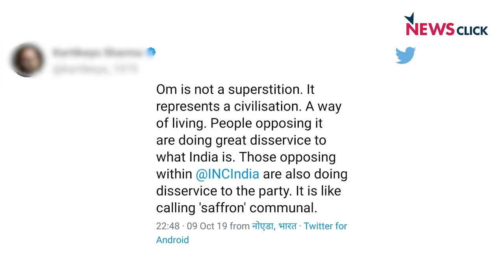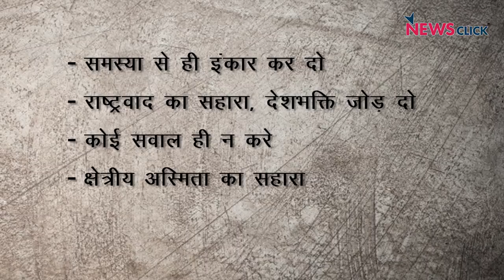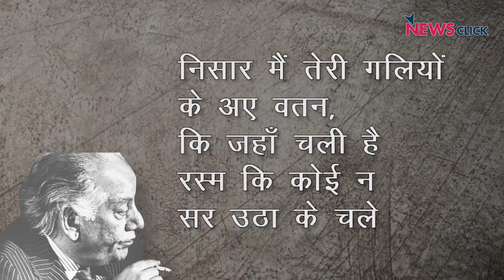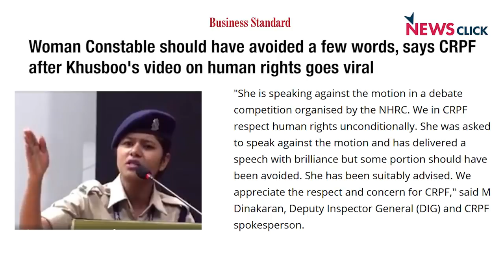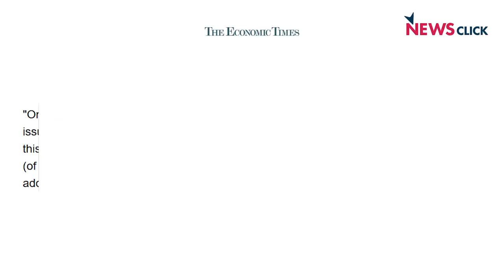धर्म और राष्ट्रवाद का टोटका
एक तरफ विश्व में आधुनीकरण पर चर्चा हो रही है वही भारत में रफाल विमान पर नीम्बू मिर्चा चढ़ाया जा रहा है और मीडिया इसके पक्ष में आती दिख रही है। मॉब लिंचिंग और अर्थव्यवस्था पर बात करने से मना किया जा रहा है। मीडिया राष्ट्रवाद के नाम पर नफ़रत भरा प्रोपेगेंडा चला रही है।न्यूज़चक्र के इस एपिसोड में वरिष्ठ पत्रकार अभिसार शर्मा बात कर रहे हैं कि बीजेपी और आरएसएस किस प्रकार से धर्म और राष्ट्रवाद के नाम पर झूठा प्रोपेगेंडा समाज में फैला रहा है।